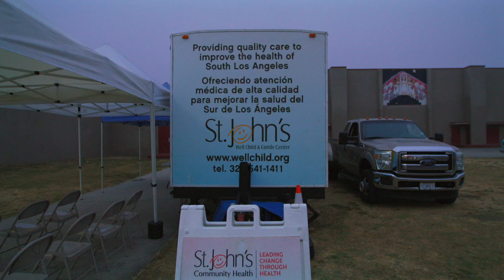The 13th Annual Compton Walk for a Cure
The 13th Annual Walk for a Cure took place on Saturday, October 5 at Centennial High School was a huge success and was attended by an estimated 5,000 families, friends, CUSD staff and scholars, as well as thousands of residents of Compton and the surrounding communities. The enthusiastic crowd showed up to help raise awareness around reducing the risk of breast cancer.

Co-founded by Compton Unified School District Board of Trustees Vice President Satra Zurita, who is also a Breast Cancer Survivor, the event was free and featured numerous educational booths and experts talking about breast health and early detection, as well as medical experts performing free exams. Groups of people were there to unite and inspire one another, uplift cancer survivors, walk, and remember those who aren’t with them anymore.

Attendees enjoyed the numerous booths and collected plenty of free information and giveaways. Then, attendees made one of the largest living breast cancer awareness ribbons ever seen on the field, and took to the Centennial track and walked for the cure.